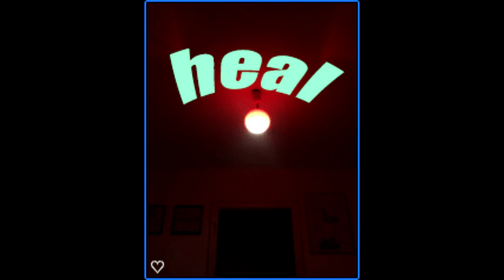''Bulldozer'' Yung Nudy X Playoicarti Typebeat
free for non profit only , credit me in the title when you use it.

6 dogs instrumental 2017, instrumental 6 dogs, crypt, morteh, instrumental 6 dogs 2017, lil xan instrumental, lil xan instrumental 2017,
21 savage type instrumental 2017, xxxtentacion type instrumental 2017, future type instrumental 2017, 21 savage type beat, drake type beat, xxxtentacion type beat,
808 mafia, tm88 type beat, southside type beat, free southside type beat, mask off type beat, bad and boujee type beat, beats 2017,free beats instrumental,
 post malone type beat, kodak black type beat, post malone featurig, face - no love, smokepurpp type beat, lil pump beat tutorial, lil pump x smokepurpp kilo, lil pump tape,
lil pump crazy, lil pump crazy instrumental, Free xxxtentacion type beat, lil pump new song, lil pump free beat, free lil pump type beat, new 2017,
untagges hard beats, ronny j, ronny j type beat,